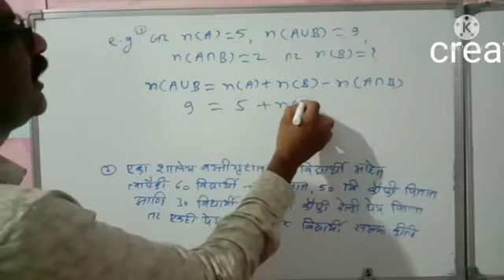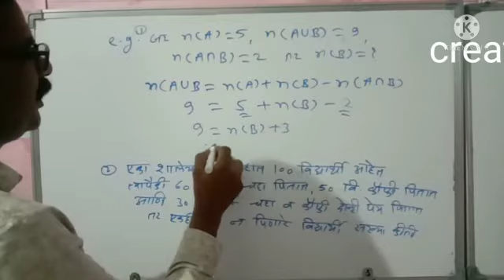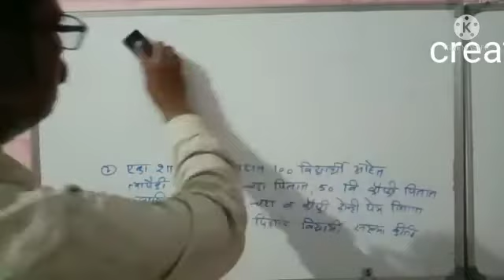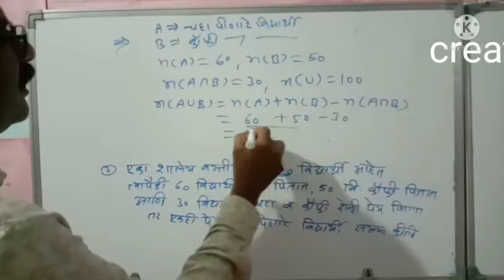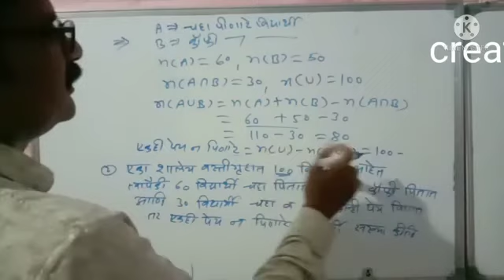Math class 9 Example of number of elements in set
creative Educational Channel by Umesh b Ingale Mahatma mungsaji vid pusad